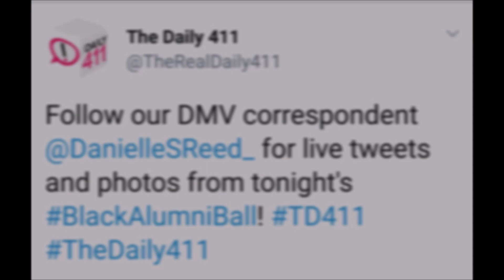Danielle Reed Entertainment/TV Host Reel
Danielle Reed is a TV host and entertainment correspondent in Washington, DC. In her very first interview of 2018, Reed interviewed Beyonce's lead dancer Saidah Nairobi, a "Mom-to-be." Later, Reed was selected to attend NBCUniversal's 4th annual TV Hosting Workshop in Los Angeles. In 2018, Reed received opportunities to meet and speak to on-air radio personality Angela Yee of The Breakfast Club, Managing Editor and TV host Roland Martin, Grammy-award winning gospel singer Erica Campbell, on-air host and media personality Gia Peppers, and cast members of Lifetime's The Rap Game Season 4 with Jermaine Dupri. Watch Reed's reel for all of her 2018's highlights with The Daily 411.